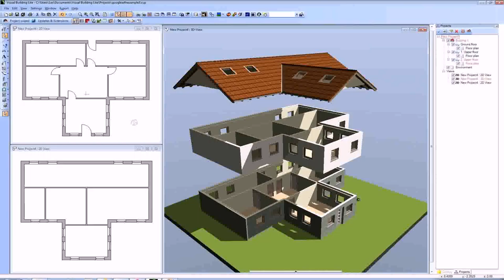House Plan India Free Design (see description)